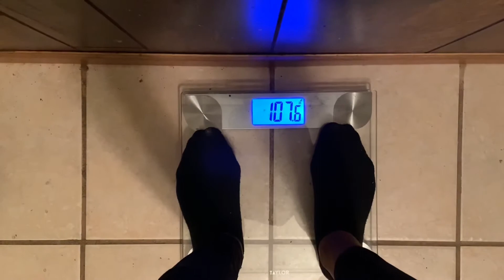Weight gain journey no apetamin| Week 1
In this video I’m giving you some details about my weight gain. This is week 1 for me. I am 107 and my goal is to get to 125. If you know something that will help me.